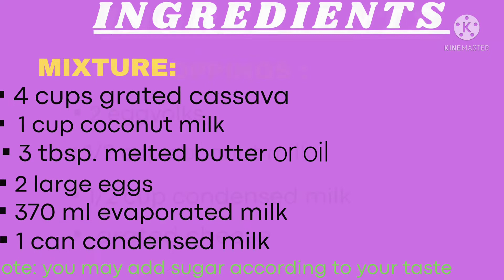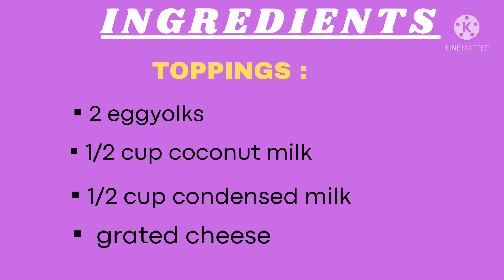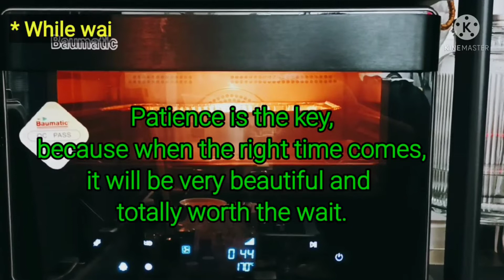SPECIAL CASSAVA CAKE: SWEET,YUMMY AND CHEESY RECIPE// EASY TO MAKE// AFFORDABLE INGREDIENTS